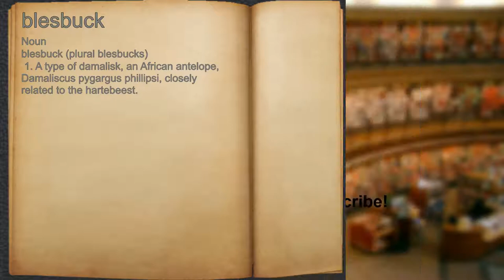What does blesbuck mean?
A spoken definition of blesbuck.

Intro Sound:
Typewriter - Tamskp